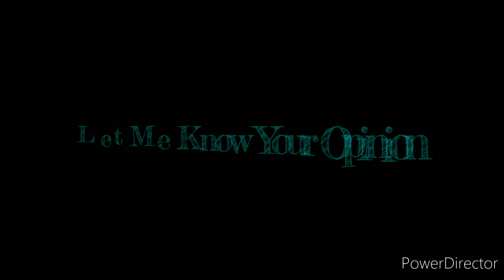Lockdown Home Series | Scientific Mode | No Injury | Flexibility Guidelines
Hi, friends Some peoples nowadays is getting worried about their flexibility issues... because their lack of activity & age... My Today's Video is About giving some Guidelines about Flexibility... so watch it carefully till the end of the videos to Understand flexibility... Nowadays Everything is lockdown.. but don't worry friends we shall overcome & Everything is going to be alright... I am here to Teach you some Scientific methods for your fitness achievement during this lockdown situation to avoid injuries and Casualties during Streatching. Stay home, Stay Safe & Stay fit with this Lockdown Home Series for your fitness.

Pratham Aesthetics - Home | Facebook